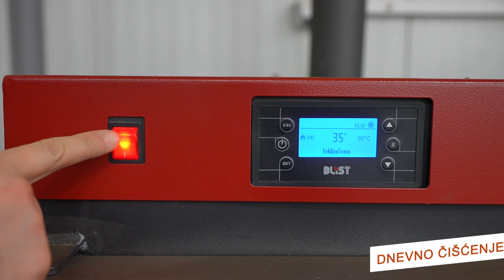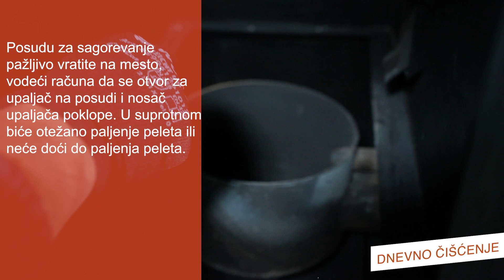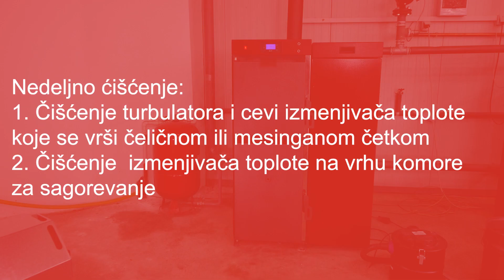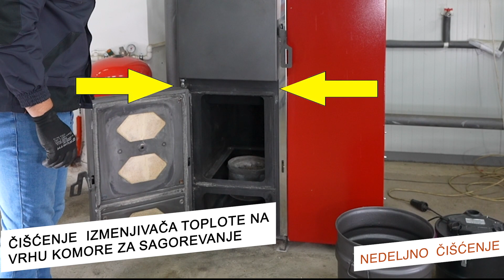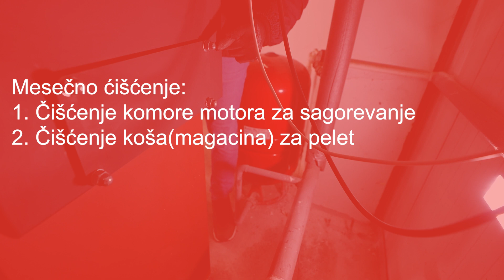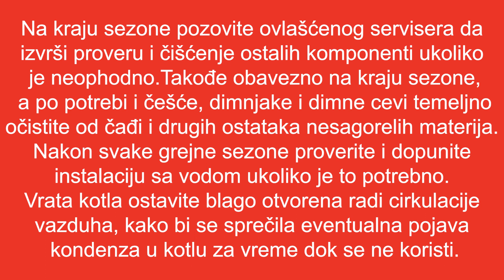Tera 28/40 - Uputstvo za čišćenje i održavanje BLIST kotlova na pelet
Redovno čišćenje i održavanje peći na pelet je jedna od najbitnijih stvari za ispravno funkcionisanje i dug životni vek Vaše peći. Najveći deo problema u funkcionisanju peći na pelet nastaje kao rezultat neredovnog i nedovoljnog čišćenja peći. Pogledajte naše video uputstvo i saznajte sve procedure za dnevno, nedeljno i čišćenje po potrebi. Primenjujte ove jednostavne procedure redovno, kako je propisano, što će omogućiti kvalitetan i dugotrajan rad vaše Blist peći na pelet.